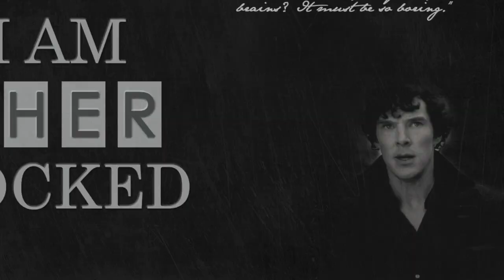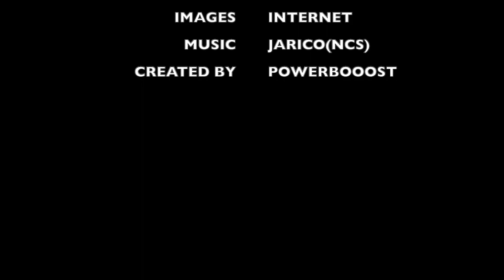TOP 10 SHOWS ON NETFLIX TOBINGE WATCH DURING LOCKDOWN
This video is about TOP 10 SHOWS ON NETFLIX TO BINGE WATCH DURING LOCKDOWN